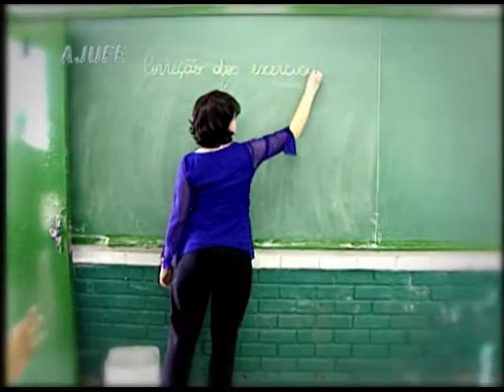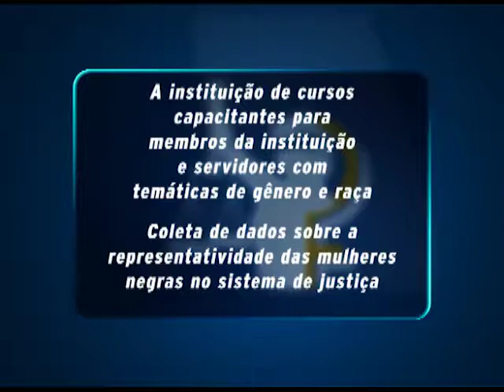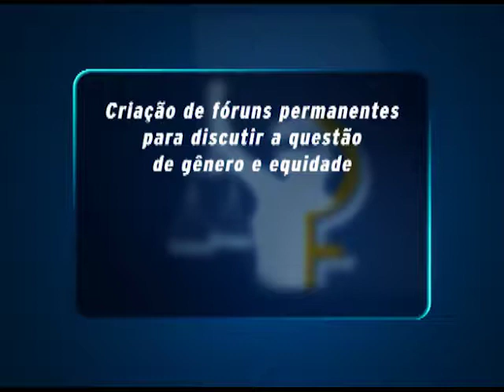Justiça para Todos - Programa nº 797 - II Seminário Mulheres (3ª bloco)